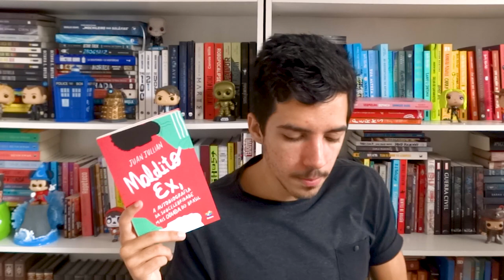SÓ LIVRÃO | Lidos de Agosto 2021 | Estante Quadrada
Agosto foi um mês em que terminei muitas leituras que eu estava lendo em julho (mas acabaram ficando pro mês seguinte), então vem pra ouvir eu falando sobre essa pilha gigante

00:00 | Introdução
00:57 | The Perks of Being a Wallflower
de Stephen Chbosky

02:42 | Tudo que leva consigo um nome
de Francisco Mallmann

04:34 | Vermelho, Branco e Sangue Azul
de Casey McQuiston

06:23 | Maldito Ex (Querido Ex #2)
de Juan Jullian
Querido Ex

08:00 | Vardø: A Ilha das Mulheres
de Kiran Millwood Hargrave

10:35 | O homem que foi para Marte porque queria ficar sozinho
de David M. Barnett

12:48 | Nós Somos a Cidade (Grandes Cidades #1)
de N. K. Jemisin

14:59 | Em Fogo Lento
de Paula Hawkins | Em breve pela Editora Record

17:11 | Finalização